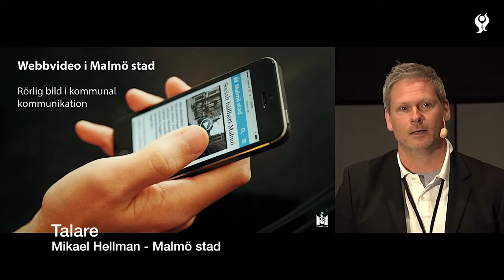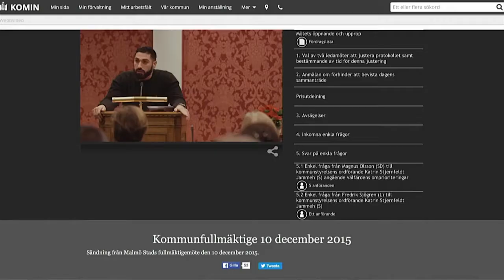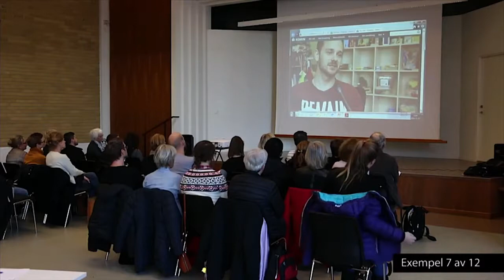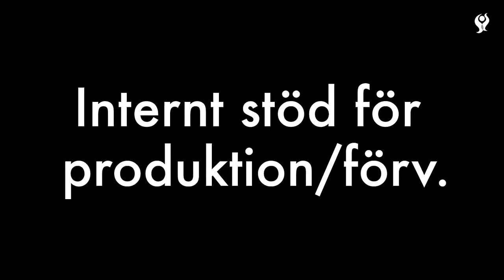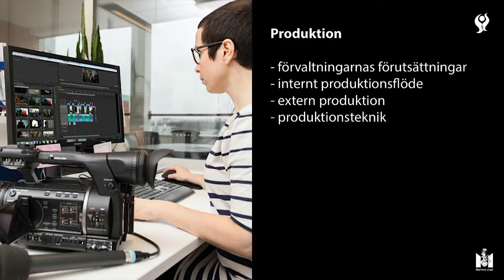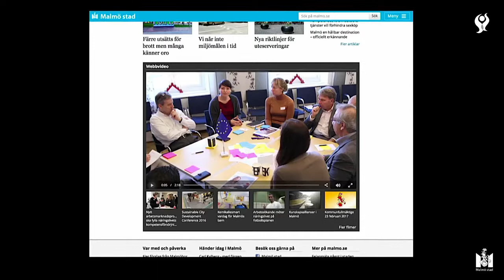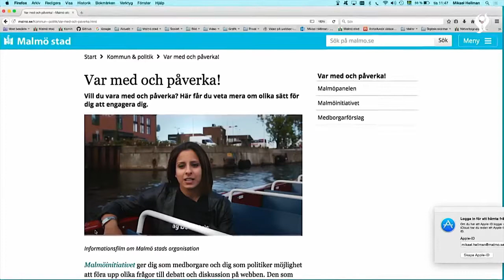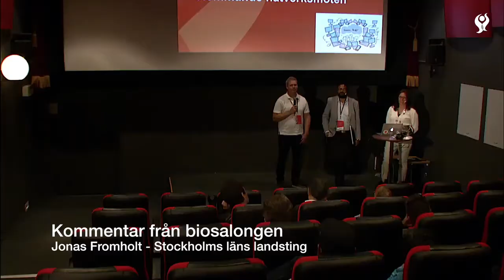Presentation av Malmö stads videoarbete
Mikael Hellman presenterar Malmö stads arbete med rörlig bild i kommunikationen. Inspelat på Offentliga rummet i Sundsvall den 30 maj 2017 på temat "rörlig media".

För Malmö stad är webbvideo är ett utmärkt sätt att sprida information till Malmöbor och medarbetare. Ett snabbt, lätt och tillgängligt verktyg för att synliggöra Malmö stads uppdrag och verksamhet. Men också för att skapa en ökad insyn och transparens i det vardagliga arbetet.

Malmö stad är en organisation med cirka 25 000 anställda. Våra verksamheter möter du som är Malmöbo troligtvis varje dag i någon form. Det som binder oss samman är att vi ska ge dig service av hög kvalitet.